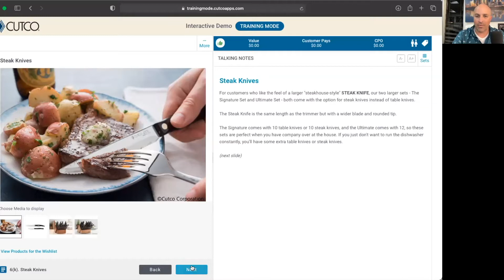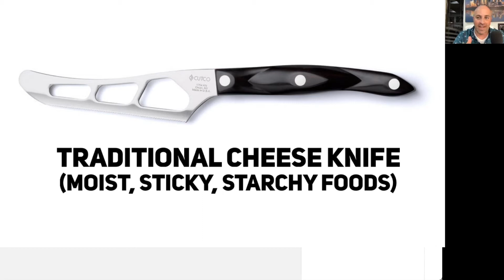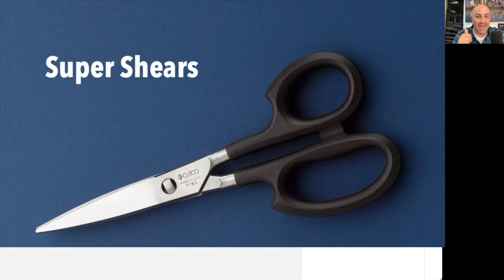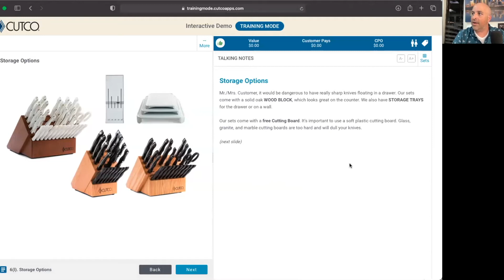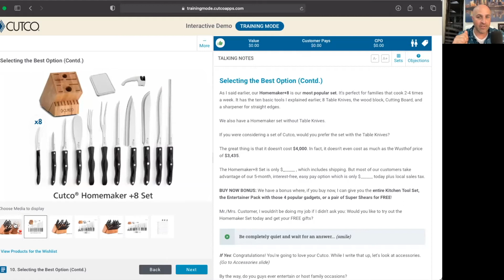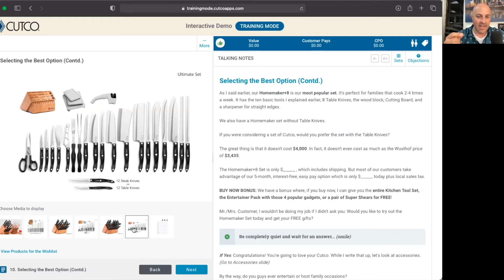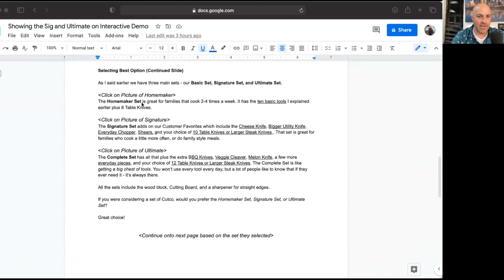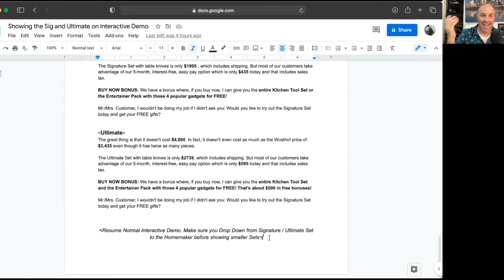MCdistrict Training Tools: Selling Signature Sets and Ultimate Sets on Interactive Demo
Download the script covered here using the link bellow.